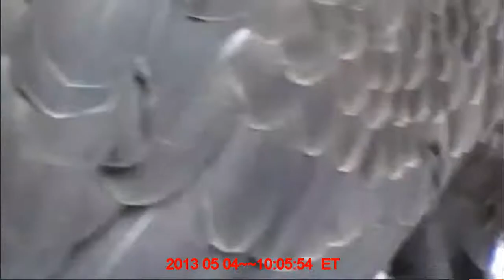AEF~Close up view of the 2 bobbleheads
What a great view of the 2 bobbleheads.   Taking an peek around and getting stronger.